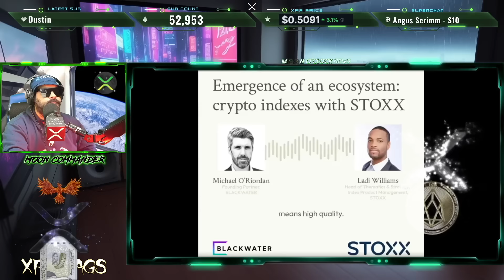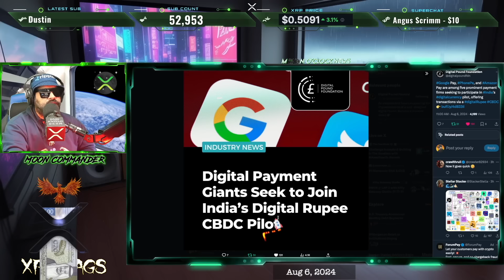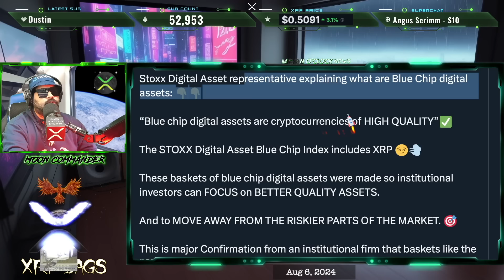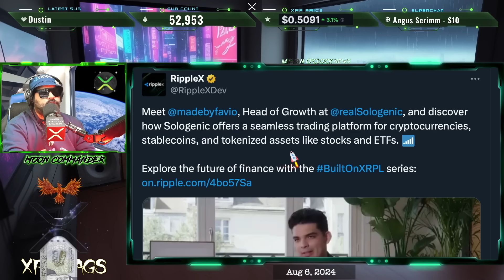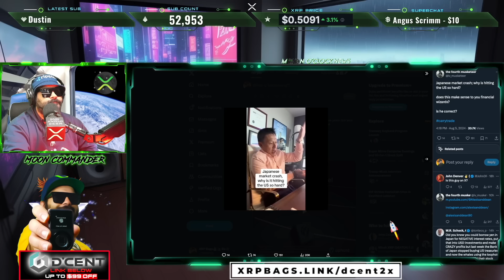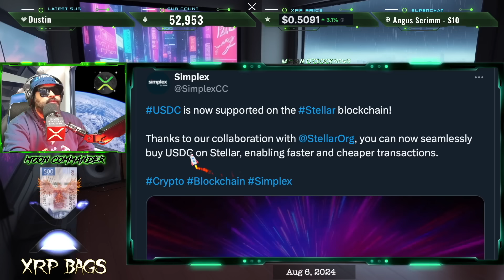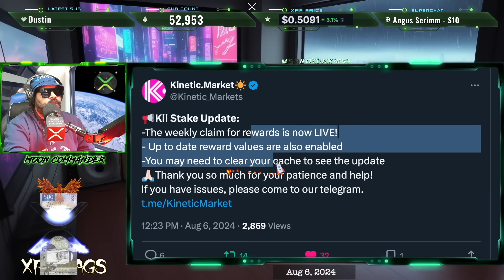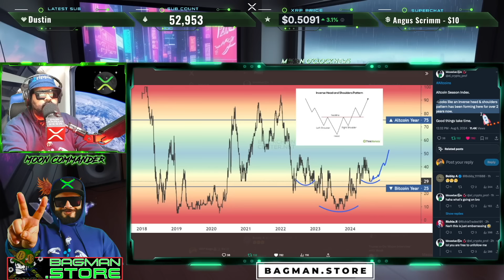RIPPLE/XRP FINAL CAPITULATION..PUMP IS COMING ATH’S & BEYOND!? XRP HIGH QUALITY ASSET!!